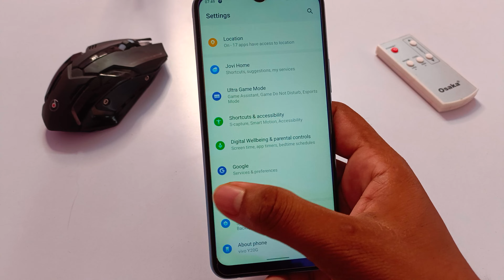vivo y35 full screen display setting|| vivo y35 me full screen kaise kare/free fire full screen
topic cover
vivo y35 full screen me free fire kaise kare
notch screen problem free fire,
vivo y35 screen setting
vivo y35 full screen gesture
full screen gesture navigation setting
how to play free fire full screen on vivo y35
vivo y35 full screen setting
vivo y35 free fire full display seting
vivo y35 full display seting
vivo y35 hide button
vivo y35
vivo y35 full dpi setting